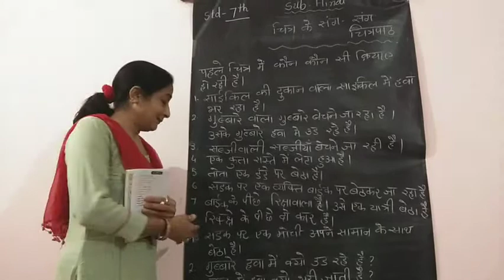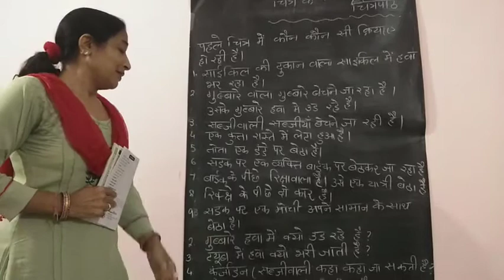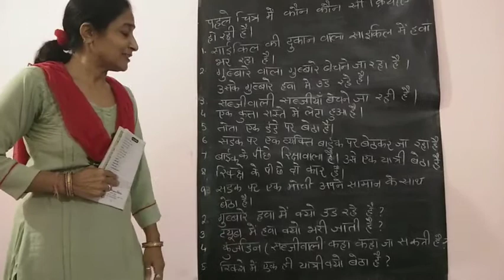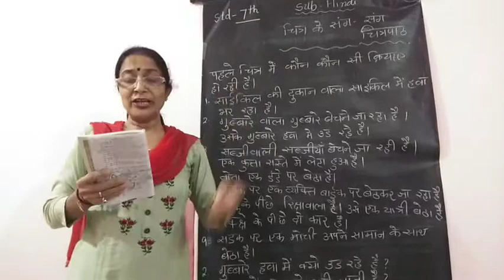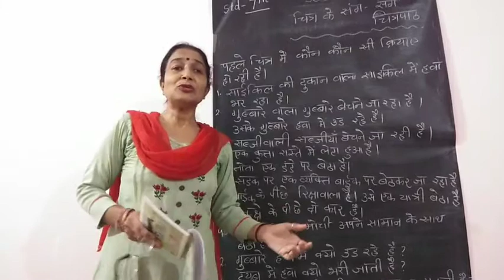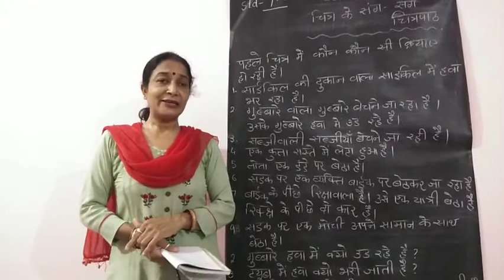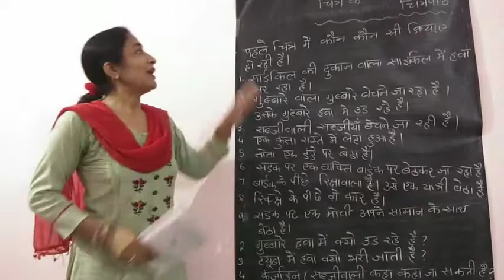7 /eng med /hindi /lec 1